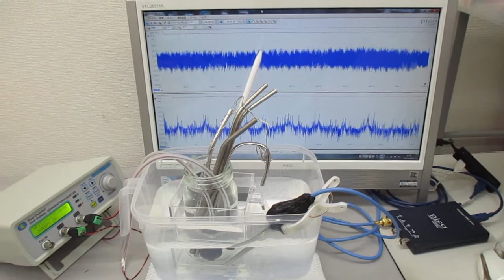超音波システム（音圧測定解析、発振制御） ultrasonic-labo